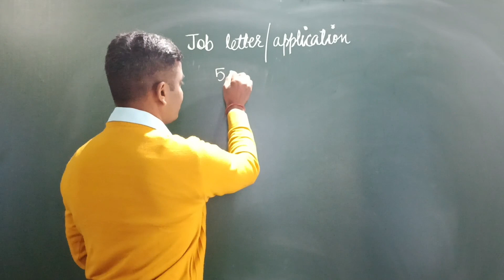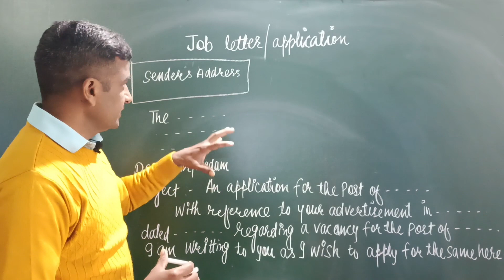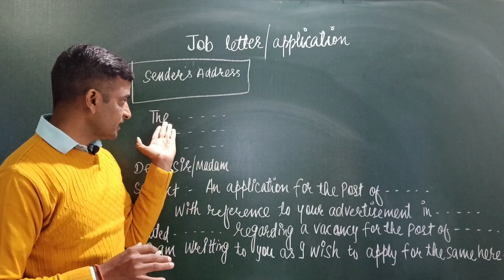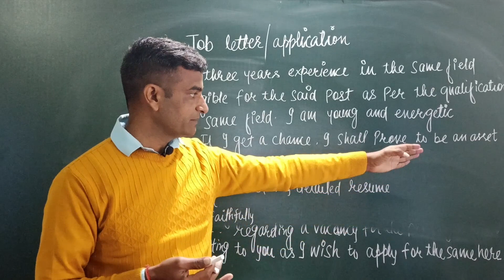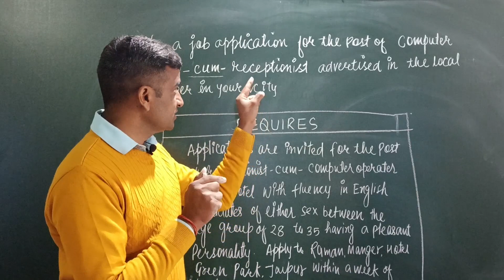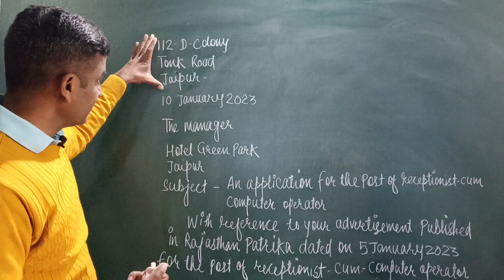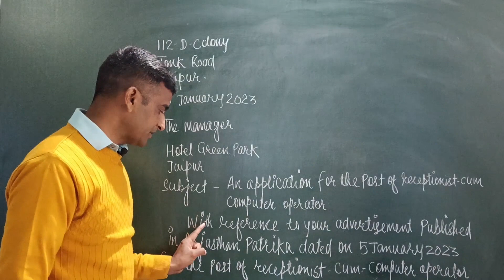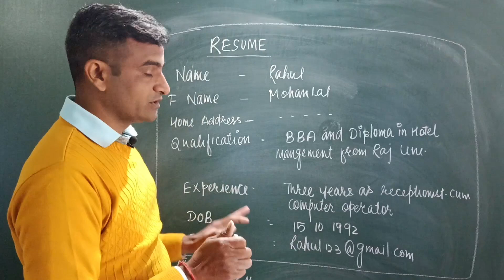Job Letter|Job application For 12th Class|RBSE|CBSE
This session is for you which is very important for 12th board class